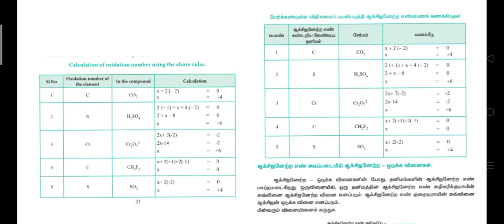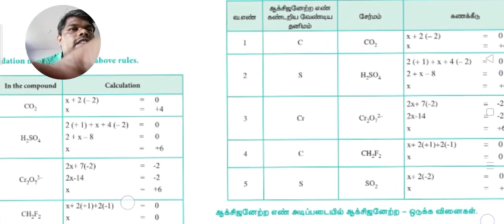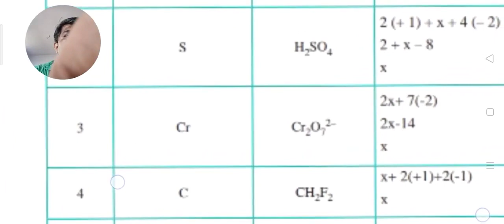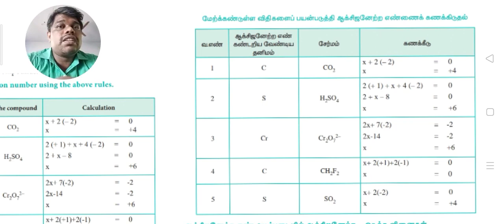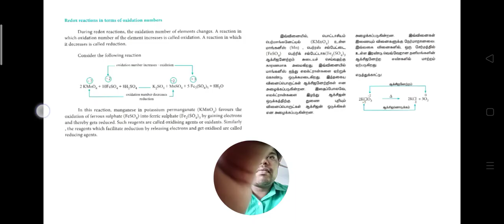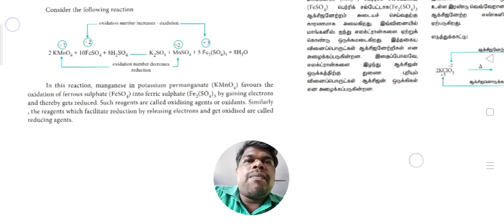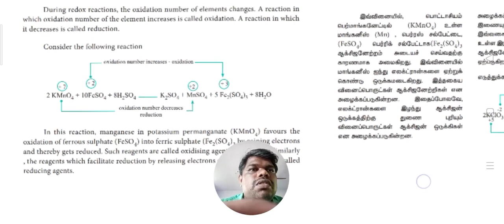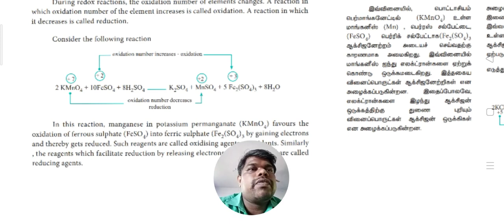XI Chemistry Online Class 23.08.2021